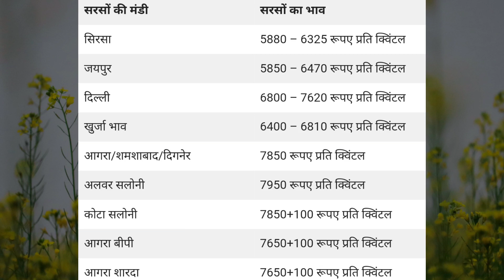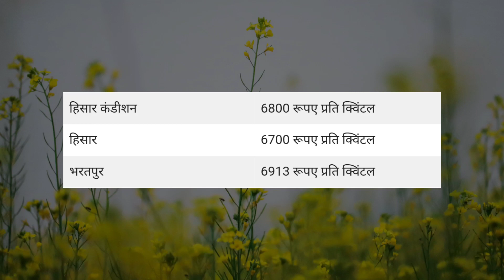सरसो का ताजा भाव | 28 July 2023 | Sarso Mandi Bhav, Mustard Rate Today